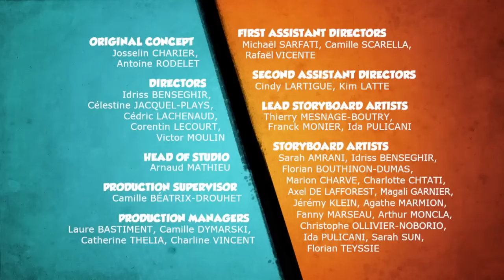Grizzy and the lemmings Odd-Job Crab World tour season 3